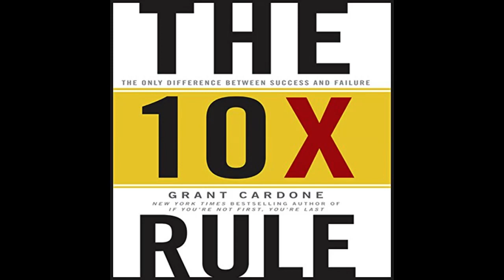My Honest Review of The 10X Rule The Only Difference Between Success and Failure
Audiobook (Free with your Audible trial)